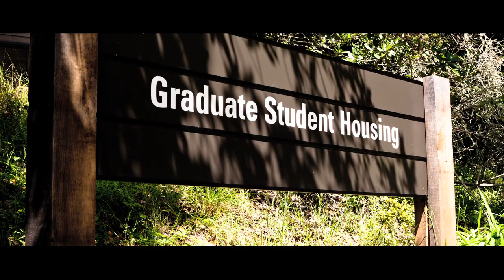Graduate Student Housing